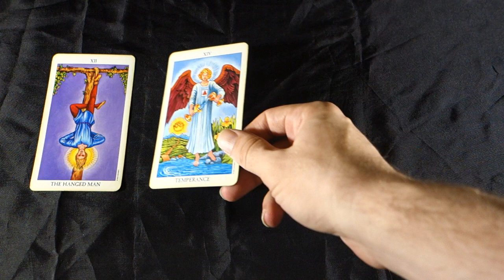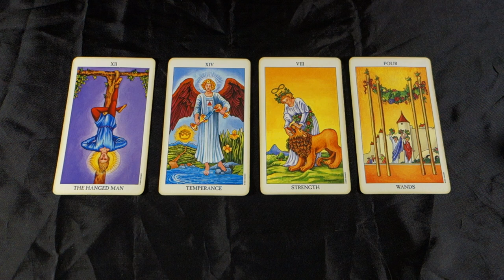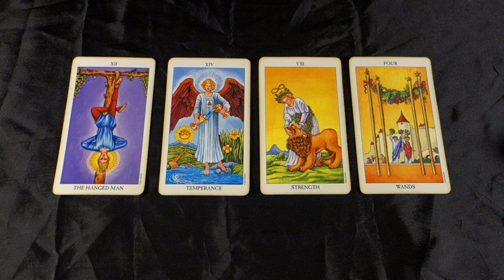LIBRA! COMPROMISING IN RELATIONSHIPS! Libra Weekly Tarot Reading June 4-10 2018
LIBRA! COMPROMISING IN RELATIONSHIPS! Libra Weekly Tarot Reading June 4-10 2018 for all Libra Sun Signs, Libra Moon Signs and Libra Rising signs! For more about me, my services and specials check out my